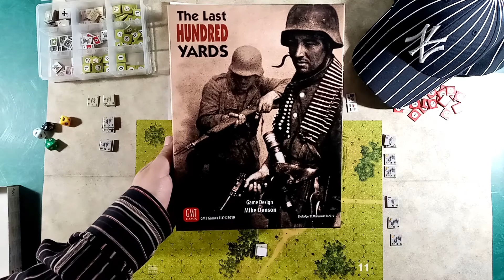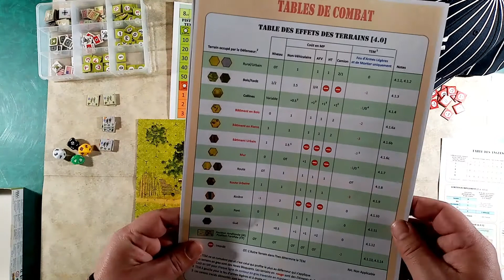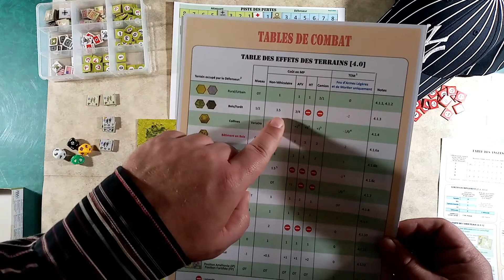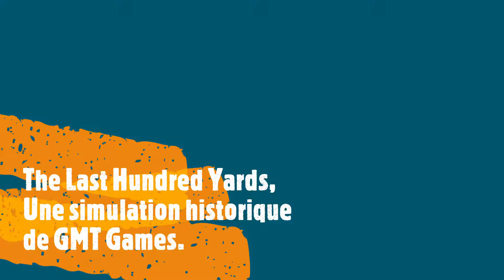P'tit coup d'oeil sur The Last Hundred Yards Volume 1 Mission 1 tour 1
Bonjour, je vous propose de jeter un p'tit coup d'oeil à The Last Hundred Yards et de découvrir la mécanique du jeu à travers la mission 1 du volume 1. Ici, le tour 1.